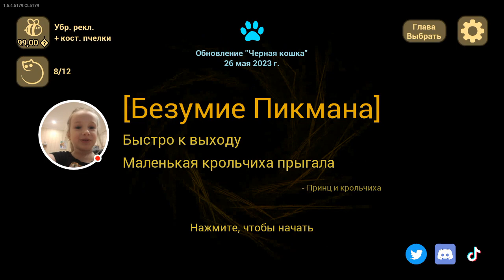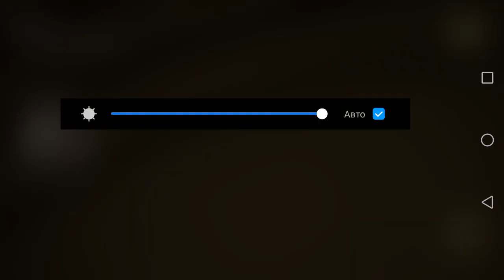играю в младенца в желтом